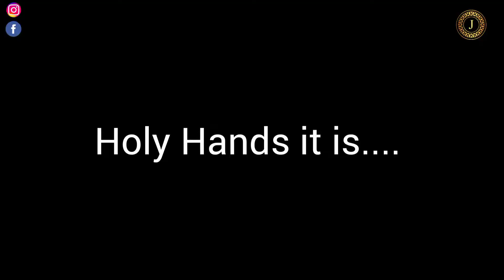TWICE SPICY MOMENTS ( BEGINNER VS PRO) | Reaction Video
Hi y'all 👋

If you enjoyed this video please do